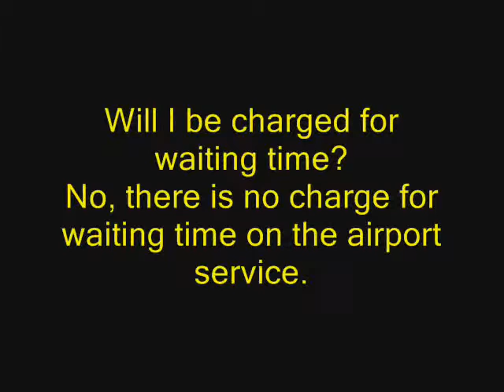Macarthur airport transportation long island car service, lga,JFK, ISP,EWR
MACARTHUR limousine and town car services provides transportation services from or to Long Island, Jfk airport,Laguardia Airport,Newark Airport,Islip airport,white Plains airport for years.
MACARTHUR Limousine Town Car service offers discounted yet excellent town car service with great rates! .

MACARTHUR limousine and Town car Services can pick you up from just about anywhere in the East Hampton, Bridge Hampton, Water Mill,Amagensett area,Long Island and take you wherever you need to go, (quickly and on time).